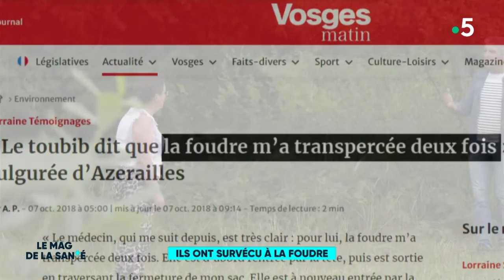🌩 Ils ont SURVÉCU À LA FOUDRE, comment vivent-ils maintenant ?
⚡️En Meurthe-et-Moselle, à Azeraille un groupe de 14 personnes sont "unis par la foudre". Frappées par la foudre lors d'un festival de musique, ces 14 personnes ont survécu, on les appelle les "fulgurés".

🔎 En cas d'orage, la foudre peut, dans de rares cas, frapper des humains. Quels sont les effets d'un coup de foudre ? Quels risques pour la santé et quelles séquelles ? Rencontre avec des "fulgurés" !